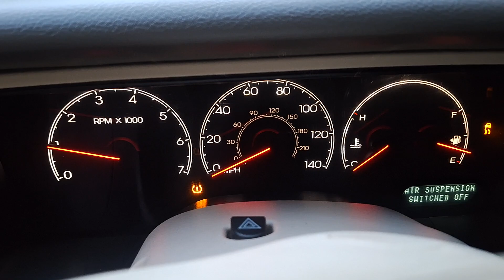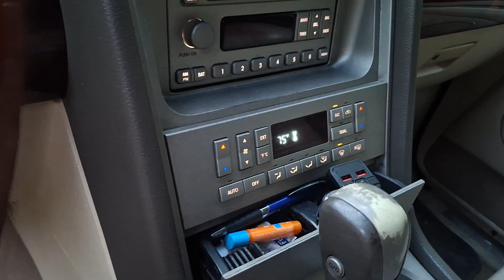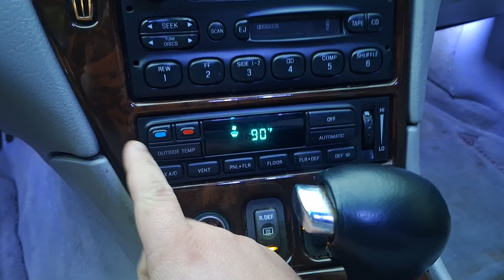coldstart on the Navigator and Mark VIII 10-10-23